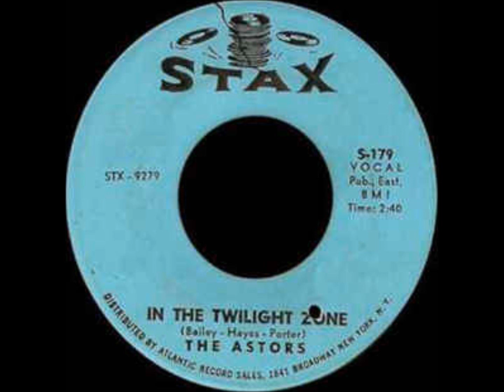The Astors - In the twighlight zone